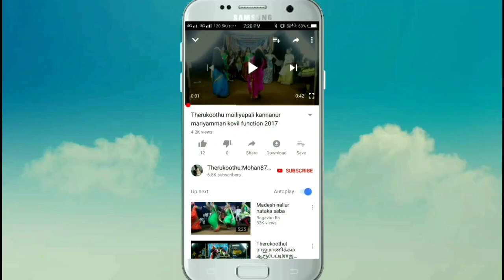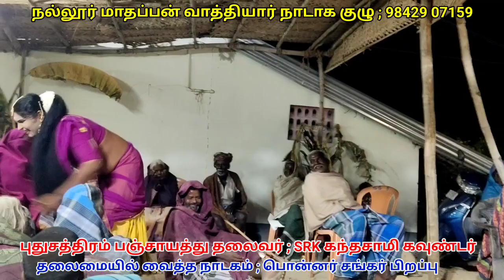தாமரைநாச்சி அம்மாவை அடித்து கொடுமை செய்யும் 12வீட்டு பங்காளி மனைவிகள் பாவம் பாவம்